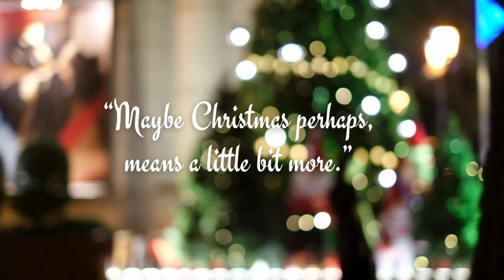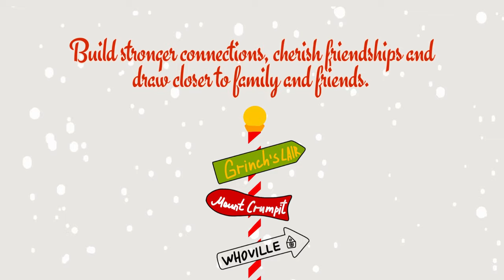2023 Holiday Message from Zenger Folkman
🎄✨ Holiday Greetings from Zenger Folkman! ✨🎄

In this special season of joy and reflection, we at Zenger Folkman are delighted to share our holiday message, inspired by the timeless wisdom of Dr. Seuss. Our video delves into the profound words from "The Grinch Who Stole Christmas," reminding us that the true spirit of the holidays transcends material gifts.

🌟 "Maybe Christmas doesn't come from a store. Maybe Christmas, perhaps, means a little bit more." 🌟

In our ever-evolving world, where individual pursuits often overshadow the essence of community, we reflect on our roles as HR professionals and coaches. Our mission extends beyond individual professional growth; it's also about fostering the bonds that unite us - with family, colleagues, neighbors, and friends.

This holiday season offers a unique opportunity to rekindle our innate need for community, countering the tide of individualism. Dr. Seuss's wisdom guides us to forge stronger connections, cherish friendships, and draw closer to our loved ones.

🎁 "Christmas Day will always be, just as long, as we have we!” 🎁

Join us in embracing the message of unity and collective well-being. Watch our video to immerse in the holiday spirit, standing heart to heart, hand in hand, welcoming a season of meaningful connections.

From all of us at Zenger Folkman, we wish you a holiday season brimming with joy, love, and deeper connections.